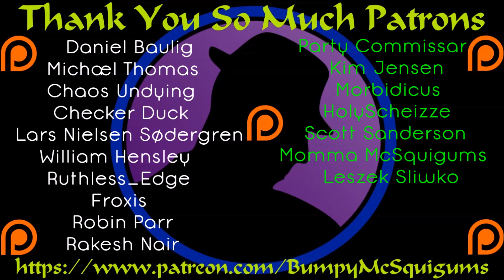Let's Play Pillars Of Eternity II Deadfire (Sneak Peek) - Part 3 - A Battle.....Sort Of?!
This goes about how you'd expect it to. I leave the town after talking to one person, look for something to kill and get owned. Still, it looks amazing and I can't wait to get into it in a fight we can win. :D Soon. Soon.

Let's Take a Sneak Peak At Pillars Of Eternity II Deadfire!  I get my first hands on experience with the game and I have to say, they hype is real!  While the races and classes seem to be the same as the original Pillars Of Eternity, that does little to dilute the excitement!  Join me on this little foray into Pillars Of Eternity II Deadfire!  :)

A shout out to Versus Evil and the amazing PR Firm, Plan Of Attack, for getting this to me as early on as they have.  It's much appreciated.  Thank you!